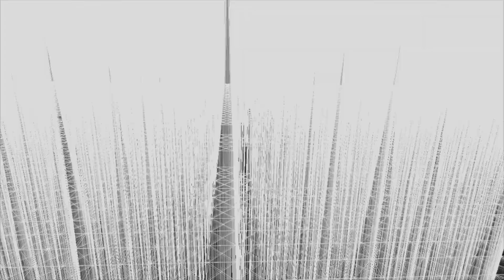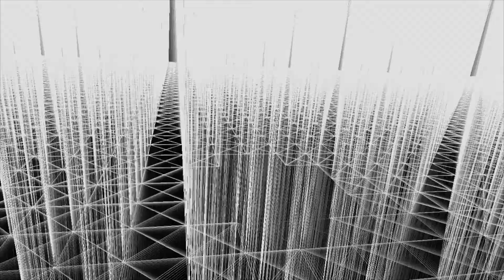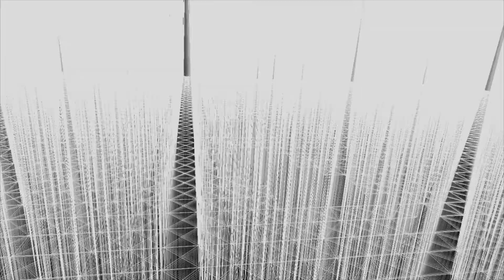Body Fool - Batldore